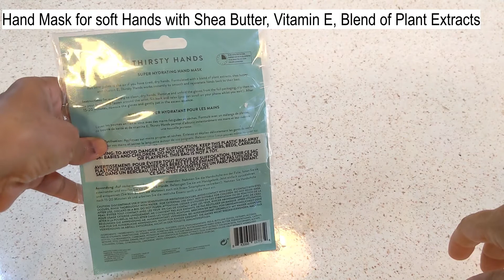How To Get Soft And Healthy Hands In Just 15 min